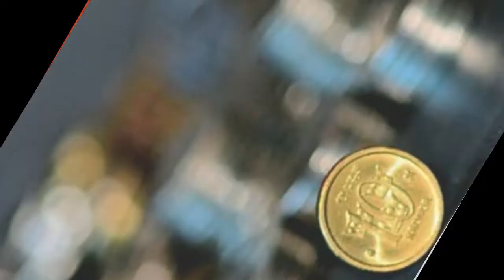Hypnotism Hypnosis 808 Amazement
808 Hypnotism With A Twist. Most High Entertainment. ANUNNAKI